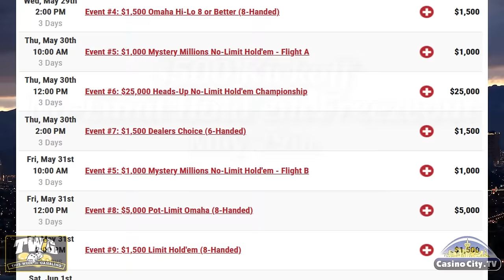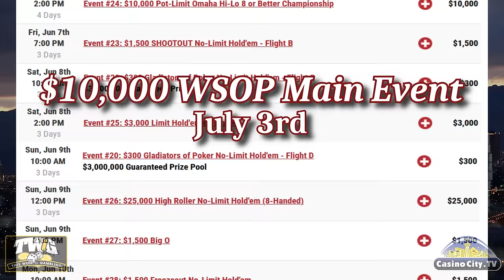New Vegas Poker Room + 2024 WSOP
📺 A major Las Vegas resort is completely redesigning its poker room, and it will become one of the biggest and most modern in Sin City! Plus, the World Series of Poker just published its schedule for 2024, while online poker shared liquidity gets a big boost!

🔞 𝗧𝗛𝗜𝗦 𝗩𝗜𝗗𝗘𝗢 𝗜𝗡𝗧𝗘𝗡𝗗𝗘𝗗 𝗙𝗢𝗥 𝗔𝗗𝗨𝗟𝗧𝗦 🔞
🔰𝗩𝗶𝗱𝗲𝗼 𝗖𝗵𝗮𝗽𝘁𝗲𝗿𝘀
00:00 Welcome to This Week in Gambling
00:45 The New Venetian Poker Room
02:14 World Series of Poker Schedule
03:24 More Gambling News
03:51 Online Poker Shared Liquidity
04:57 End Tag

New Venetian Poker Room Coming:
Poker players rejoice as plans for a brand new Venetian poker room have been revealed! This coming after the seeming consolidation of poker to the Horseshoe for Caesars properties, as they move their beloved World Series of Poker events to the redesigned venue.

Now, the updated Venetian poker room will rise to the challenge, with some fifty tables spread across a 14,000 square foot layout. That would make it the largest poker room in Vegas, and throw down the gauntlet to all who would challenge them (hear that MGM Resorts and Caesars Entertainment?).

The new room is going to open on Level 2 the casino sometime this summer, which will make it conveniently located from either the Venetian or the Palazzo self-parking area. The move will also mean a closer proximity to the Grand Canal Shoppes.

Chief Gaming Officer at The Venetian, Danny Ruiz, stated that “The expansion of the poker room is a significant milestone in our ongoing efforts of re-imagining the gaming experience at The Venetian Resort.” The relocation of the Venetian poker room also aims to improve accessibility and convenience for guests, making it easier access to the room from different areas of the casino and resort.

Additionally, the upgraded room will offer a self-serve soft drinks and coffee, dedicated restroom facilities, and televisions placed conveniently throughout the location. There will also be USB and USB-C charging ports at each seat, as well as a dedicated streaming facility for vlogging and live-streaming.

The Venetian believes their new poker room is an ‘investment in their players’, and they cannot wait for it to debut this summer. The room was designed to provide an elevated playing experience and everything from design details to enhancements were made with the players in mind.” Ruiz said.

🛑 LEGAL NOTICES 🛑
®️ "This Week in Gambling" is a registered trademark with the USPTO. Use of our mark is not allowed and may result in legal action.

©️ "This Week in Gambling" is uploaded to this channel with a STANDARD YouTube License. Sharing our videos on websites, blogs and forums via the YouTube embed code is both allowed and appreciated. However, you MAY NOT:
▪️ Re-use, distribute, publish or embed our videos FOR PROFIT;
▪️ Represent yourself as the owner or creator of our videos;
▪️ Download or capture our videos and re-editing them; and/or
▪️ Download our videos for upload to another video hosting platform, your servers, or YouTube channel.

🔞 Videos from This Week in Gambling discuss casino games and gambling news. They are intended to be viewed by adults age 18 and older, or age 21 and older where required by law. Our videos are for information and entertainment purposes and do not endorse illegal or underage gambling. Viewers should always comply with their local, state, and federal gambling laws. Those who participate in games of chance and gambling are  encouraged to play responsibly, within their means, and are responsible for their own actions. The show hosts, producers, partners, participants, parent company(s), guests, sponsors, employees, contracted help, and associates not listed here accept no liability or responsibility whatsoever for any losses directly or indirectly caused by the gambling or gaming activity of viewers.